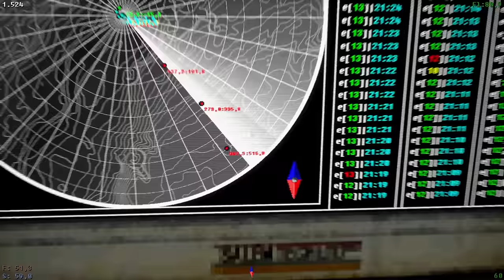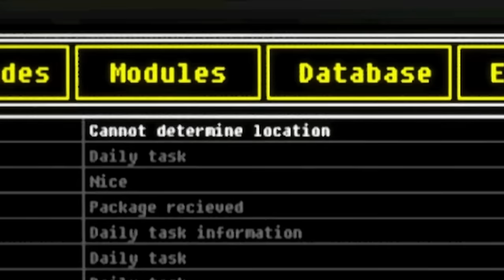Defeating The Final THREAT!... kinda? | Votv 0.8.0 - Finale!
I wonder what the future of this game holds!